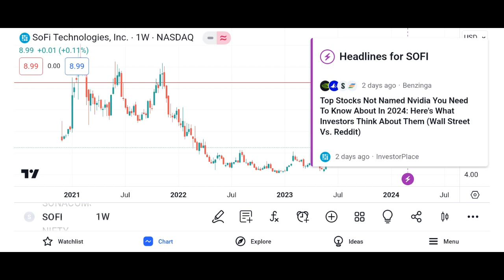SOFI Stock SoFi Technologies stock SOFI STOCK PREDICTIONS SOFI STOCK Analysis sofi stock news and al